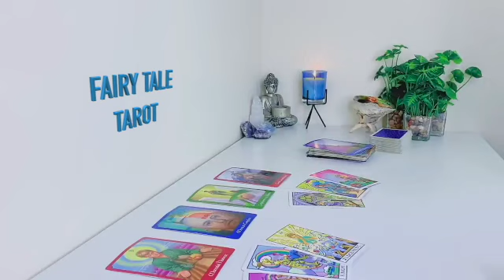SAGITTARIUS 💗OMG‼ THEY FEEL INEXPLICABLY DRAWN TO YOU❤️ CAN'T COPE IN YOU'RE ABSENCE😩 MAY 2023 TAROT